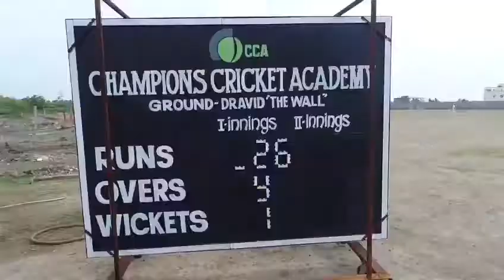Casperon Premier League Cricket